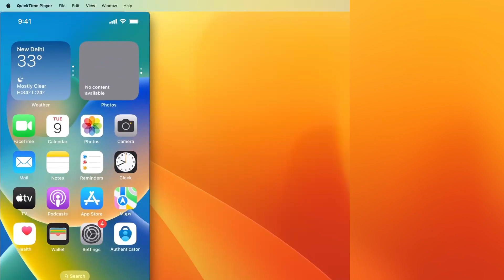How to mirror IPhone to PC using Quick Time Player in Macbook Pro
How to mirror IPhone using Quick Time Player in Macbook Pro

Steps:
1. Launch Quick Time Player in Macbook Pro
2. Connect your Iphone
3. Click on File
4. Click on New Movie Recording
5. Select Iphone